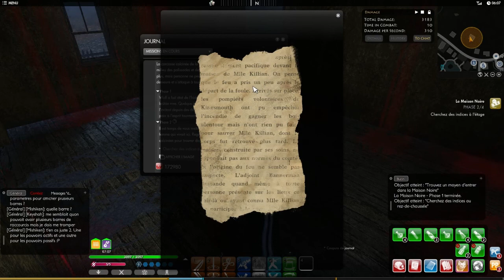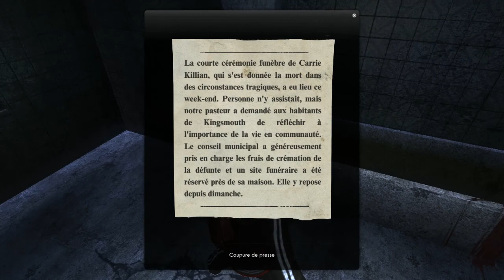★Dossiers Secrets #001★ The Secret World : La Maison Noire [Guides]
Nous allons enfin savoir ce qui est arrivé à La Maison Noire, située à Innsmouth, sur la Côte Sauvage.